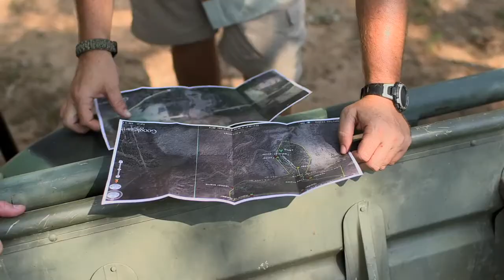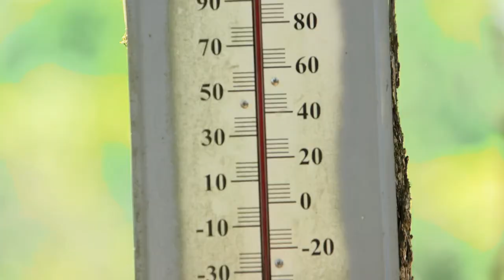KROKO Trailer : Hunting Alligators on Kayaks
Blackfin Film Co. presents the KROKO Trailer for their upcoming short film.  Join professional hunter Cameron Bell, and the crew of Blackfin Film Co. as they take you to the murky swamps of East Texas to hunt one of the only living relatives of the dinosaurs.  But please, keep your arms and legs on the kayaks, we wouldn't want you to become gator bait.